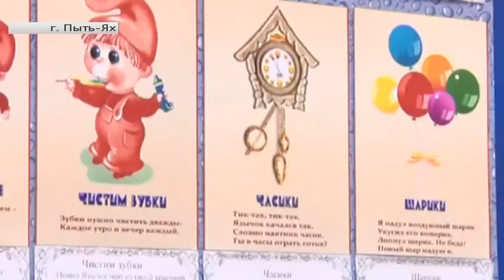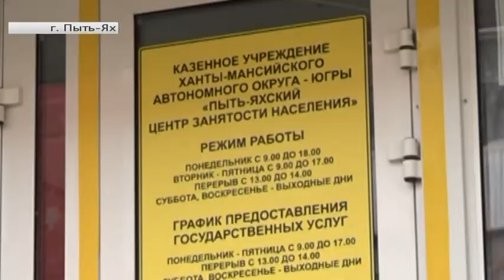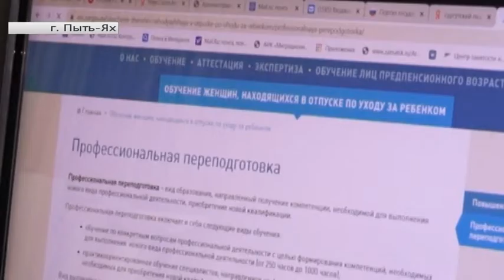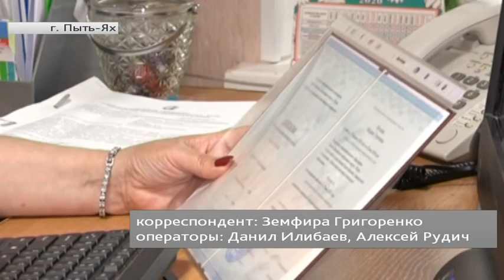Мамам дошколят предложили бесплатно получить профессию или повысить квалификацию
Рубрика «Югра в деталях». Автор - Земфира Григоренко.